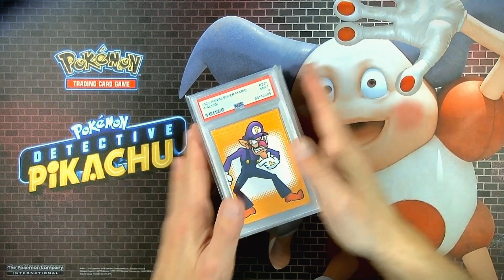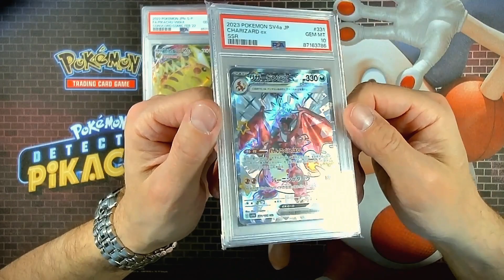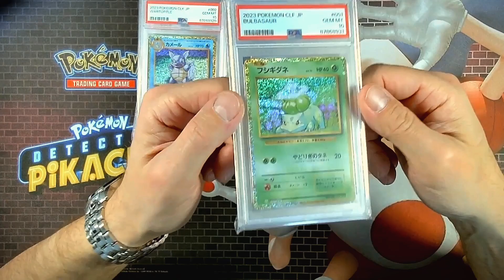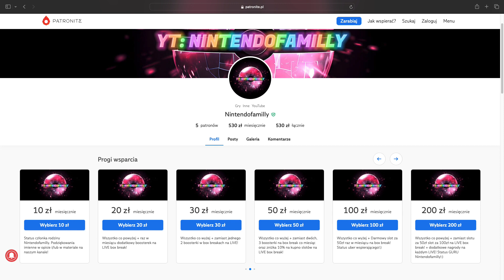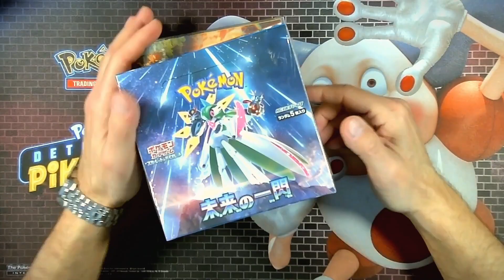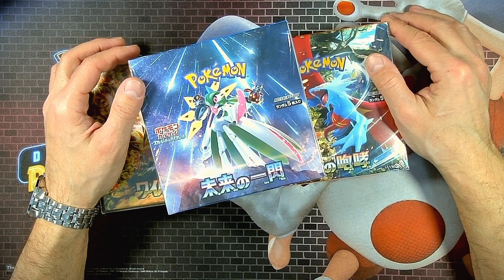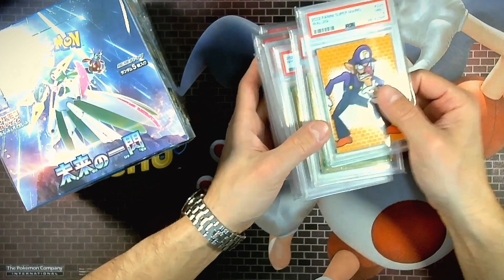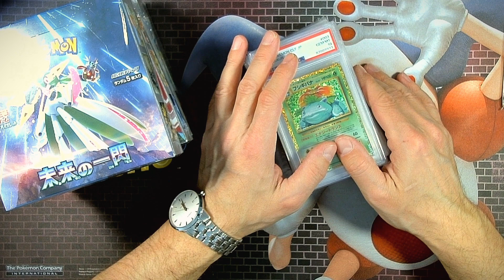Przegląd tygodnia: Patronite, PSA, BOXY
co w trawie pokemonowej piszczy.